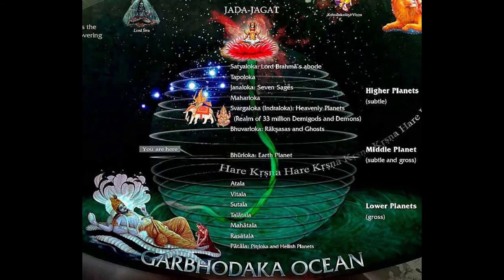Poem on Mahabali കവിത മഹാബലി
This is a poem on Mahabali.

The theme of this poem is that Mahabali was send to Suthala by Vamana